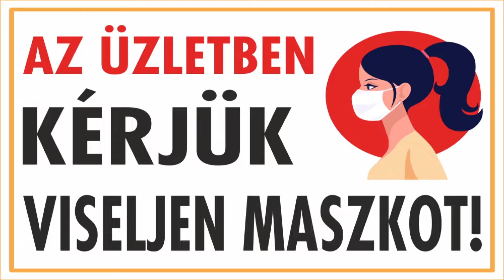Üzletekben és éttermekben sem kell már viselni a maszkot